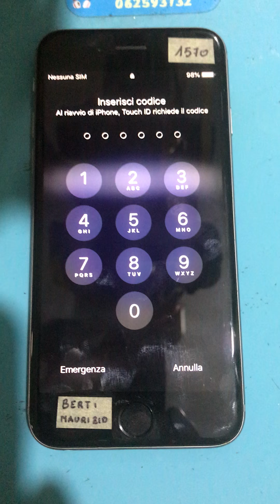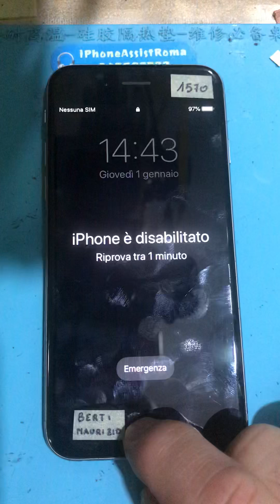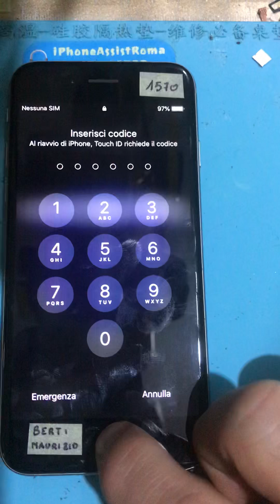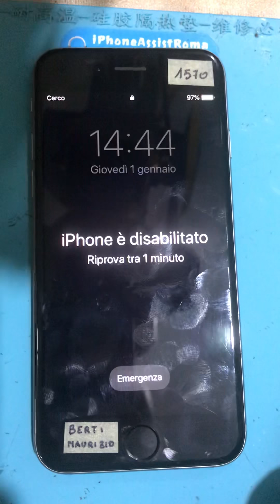Apple iPhone 6 back Light IC del Touch Screen?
Sempre lo stesso telefono, quello particolare, BackLight resistente, che va in BackLight da solo, forse abbiamo trovato il bandolo della matassa, potrebbe essere l’IC del Touch Screen che sta creando questo problema di BackLight